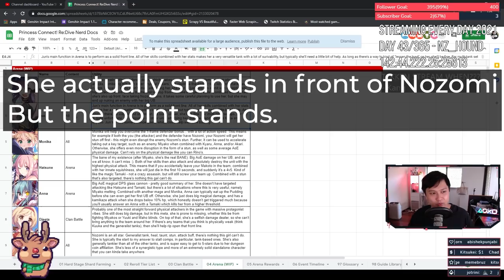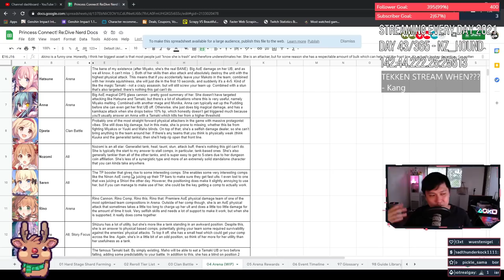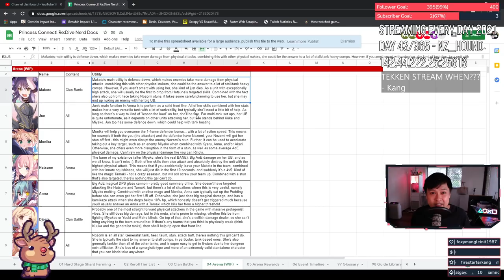[Princess Connect! Re:Dive] Arena Guide Pt 1 (3-Star Evaluations, Analysis, Utilities, Counters)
It's time to finally talk about Arena. I'm going to stop thinking about Clan Battle for a while. In this video, we'll talk about the 3-stars and some example scenarios in which they are good, and how I personally feel about them. I honestly don't believe in a rating system strictly for Arena, it is a LOT more about using the tools that you are given to dismantle the enemy team.

Take care,
Lace.
Links:
My Nerd Docs (Tier List, Clan Battle Prep, etc): 1vRNbWj9WgXCt3O7jSzlCs2rv0YwqBWXKYmcNHrIZOLWoEvLdjzd94OiksgQteXMrb9KfkVNFEzCGMC8/pubhtml